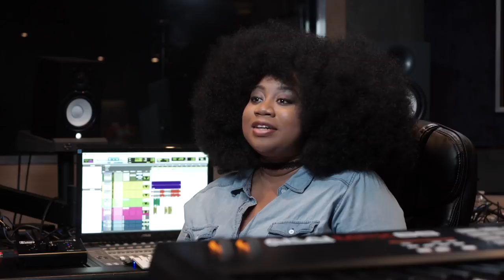La'Porsha Renae - The Making Of Somebody Does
Official "Making Of" Somebody Does from La'Porsha Renae's debut Motown Album "Already All Ready."

Music video by La'Porsha Renae performing The Making Of Somebody Does. (C) 2017 19 Recordings, Inc. under exclusive license to Motown Records, a division of UMG Recordings, Inc.